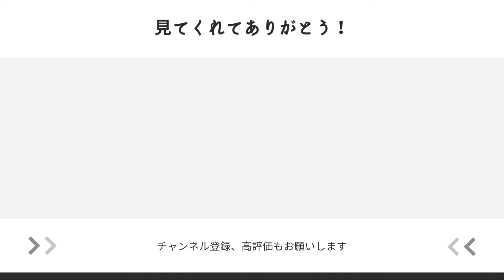【クタクタ】アレンエドモンズの靴を指が映り込むほど磨き上げました【靴磨き】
Allen Edmonds（アレンエドモンズ）の靴を磨きました。
型番　JOPLIN

ネル生地と普通の布で磨き比べた動画